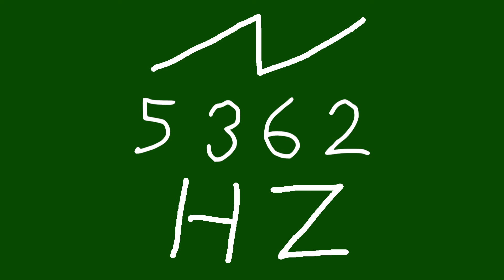5362 hz saw